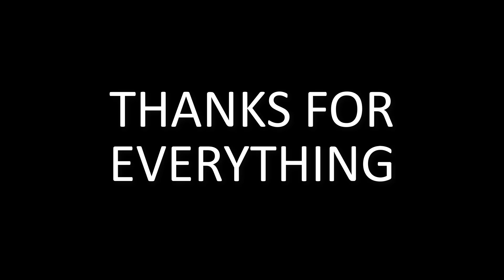THANKS FOR EVERYTHING